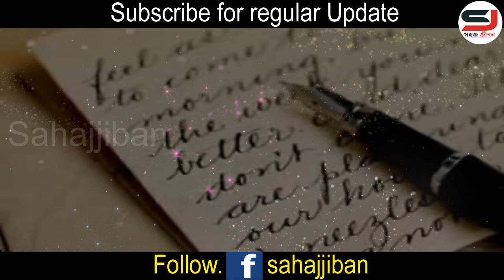একটি মা এর ভালোবাসা, আপনার চোখে জল এনে দেবে || Heart touching emotional Story in bangla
Heart touching emotional Story in bangla, sad story in bangla.

E N G L I S H   B O O K S

1.
2.Book-The magic of thinking Big
3.Book- Unlimited Power
4.
5.
6.
7.
8.
9. Book - The 7 habits of highly effective people
10.

Join us.